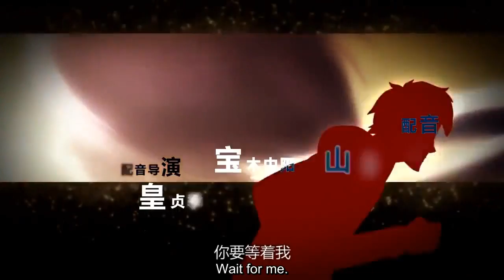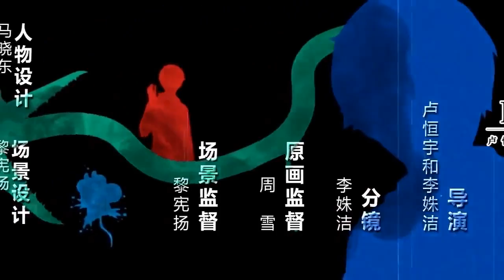Shi Xiong Episode 33 - English Sub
Alternate Title: Zombie Brother
Original Manhua Creator: Qi Du Yu 七度鱼

Synopsis: Protagonist XiaoFei used to be an ordinary guy from H city. After the spring water was contaminated with a virus, however, he unexpectedly encountered an unprecedented crisis. The people living in H City became zombies one by one, devouring each other, and gradually evolving. Can XiaoFei escape from H city and meet up with his girlfriend Wei? The story now begins...
(Source: The Faiien Scans)

Near the end, Guigun quoted a line. In case anyone’s curious, it is a line said by Sima Qian who went on to become a famed historian.

BTW! Counting the 14 Devil Ring Episodes I've since taken down, the next video is going to be my 100th! O_O

Cast (as per Credits)
Bai Xiaofei: Bao Mu Zhong Yang 宝木中阳
Fatty: SLAYERBOOM
Xiaohui: Si Dao Hui Zhang 四刀辉彰
Xiaolu: Xin Yue Bing Bing 新月冰冰
Yu Xiaojia: Xiao Lian Sha 小连杀
Guigun: San Tu Bi An三途彼岸
Erduo: Xiao Tan 笑谈
Lanhai: Ding Dang  叮当
Becky: Shan Xin 山新
Zombie King: Huang Zhen Ji 皇贞季
Chameleon: Tu Te Ha Meng 图特哈蒙
God Emperor Xu Fu: Tu Te Ha Meng 图特哈蒙
Underling: SLAYERBOOM
Red-clothed Girl: Xiao Lian Sha 小连杀
Rat: Xiao Lian Sha 小连杀
Rabbit: Xiao Lian Sha 小连杀
First Emperor of Qin (Zombie): Teng Xin 藤新

This video has been monetized by WebTVAsia (Managed)